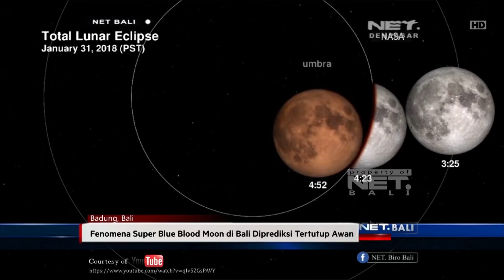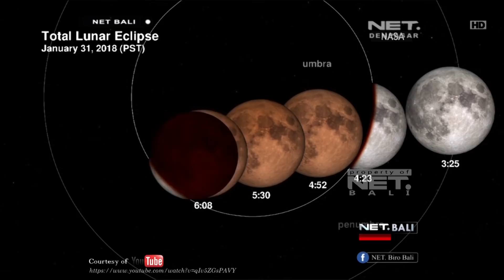NET. BALI - FENOMENA SUPER BLUE BLOOD MOON WILAYAH BALI DIPREDIKSI TERTUTUP AWAN TEBAL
FENOMENA LANGKA, GERHANA BULAN TOTAL BISA DISAKSIKAN MASYARAKAT INDONESIA MALAM NANTI, DAN AMAN DILIHAT DENGAN MATA TELANJANG. NAMUN DIPERKIRAKAN GERHANA BULAN DI BALI TIDAK DAPAT DISAKSIKAN SECARA PENUH, KARENA TERTUTUP AWAN.